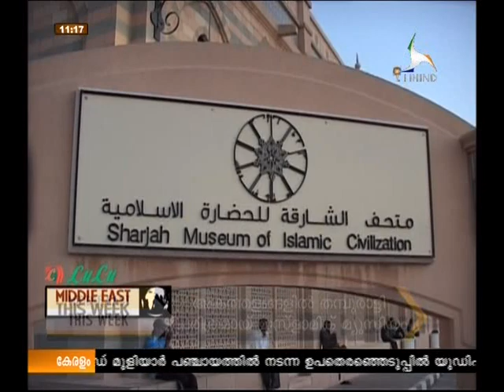Princess Aswathi Thirunal Gouri Lakshmi Bayi visited Sharjah Islamic Museum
JAIHIND TV will be telecast a special program on 16th May 2012 at 9.30 PM (UAE Time)  regarding the Princess Aswathi Thirunal Gouri Lakshmi Bayi visited Sharjah Islamic Museum.

by
Daies Idiculla
General Secretary
Travancore Malayalee Council